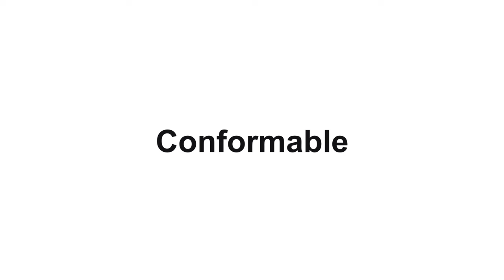Rwraps Satin White Pearlescent Vinyl Film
Get the look of Avery Dennison Satin White Pearl for less

Rwraps™ Satin Pearlescent White Vinyl Features
Washable satin finish with a mother-of-pearl look
Pressure-sensitive
Air-drain adhesives
Mult- cast film won't discolor or deform
3-Year Warranty
Premium Performance for Pennies on the Dollar
Want the look of  nacre vinyl wraps without having to spend a whole paycheck? If you've been wondering how to get that mother-of-pearl depth in a paint job but don't want to deal with the mess, you've stumbled onto the solution. This Rwraps Satin Pearlescent White vinyl wrapping film give you the durability of premium vinyl and the look of Plasti-dip for just pennies on the dollar.

Just imagine your ride wrapped in our Satin Pearlescent White vinyl film, cruising down the boulevard or under the city lights at night. Now, you too can get the sleek look of Satin Pearlescent White with our DIY-friendly vinyl wraps. Priced to move and available in three different formats, buy by the foot so you never end up with more than you need. Pressure-activated adhesives feature invisible, air-release channels to give you the ease of dry installation with bubble-free results.

Satin Pearlescent White Vinyl Specifications
Color: White
Finish: Satin Pearlescent
Installation Temperature Range: 75°F to 80°F (24°C to 32°C)
Adhesives: PSA with air-egress channels
Recommended Uses: Automotive, Architectural, Signage
Conformability: Flat, compound, convex and concave curves
Thickness: 3 mil
Application Type: Dry

Get Credit for Your Satin Pearlescent White Pics
Get a store credit just for sharing your pics! Just write up a short review and take five or six high-quality pics of your job. We'll post your pics on our website and make a video montage for our YouTube channel so you get a little bit of fame too. So, don't just sit there, start wrapping now!